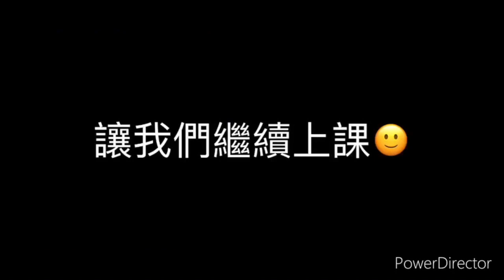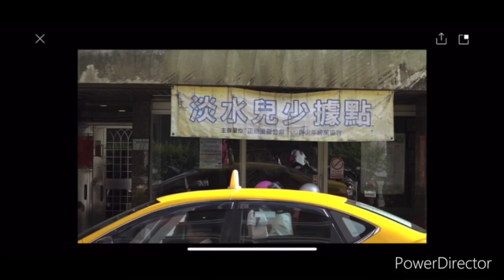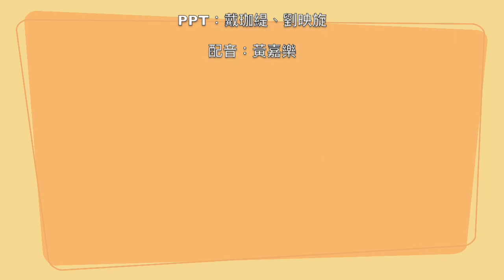外星人？！外興仁！！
「外興仁」國小？！
一起來看看這所國小在困境下如何面對問題和持續發展吧！